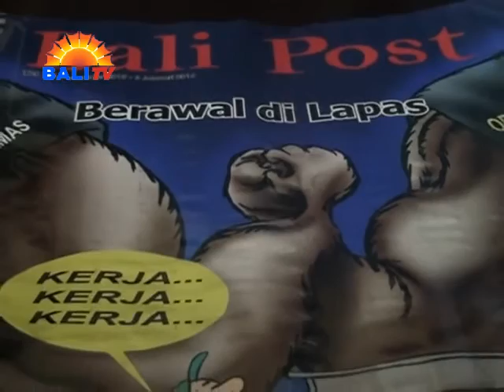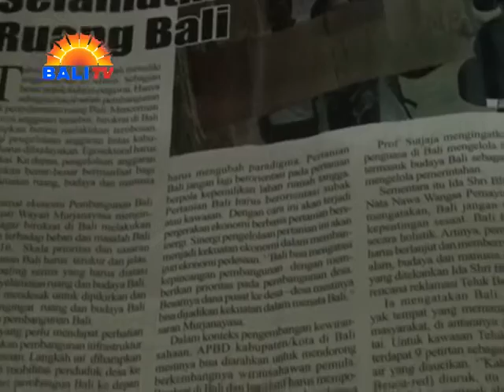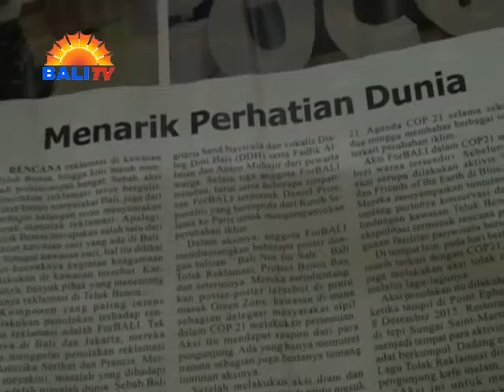MAJALAH BALIPOST EDISI 120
KAMIS 17 DESEMBER 2015 MENJADI HARI KELABU BAGI BALI. 2 ORGANISASI MASYARAKAT (ORMAS) TERLIBAT BENTROK, BAHKAN SAMPAI MEMAKAN KORBAN JIWA. ISU INI MENJADI LAPORAN UTAMA MAJALAH BALI POST EDISI KE-120 YANG TERBIT SENIN, 28 DESEMBER 2015.